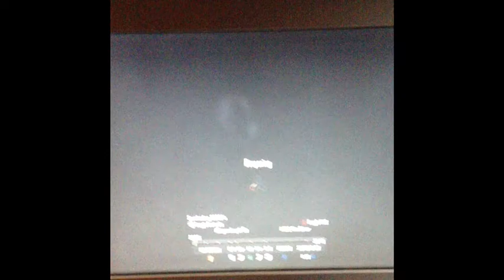How To Build The Plane On Mob Of The Dead - COD BO 2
How to build the plane on mob of the dead